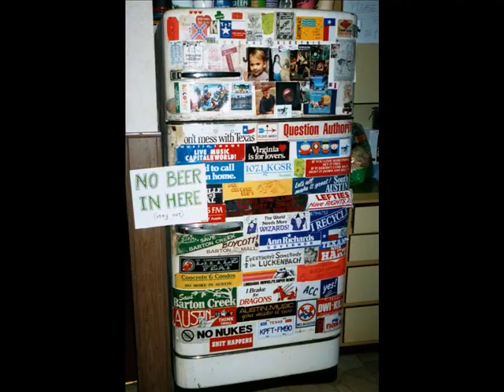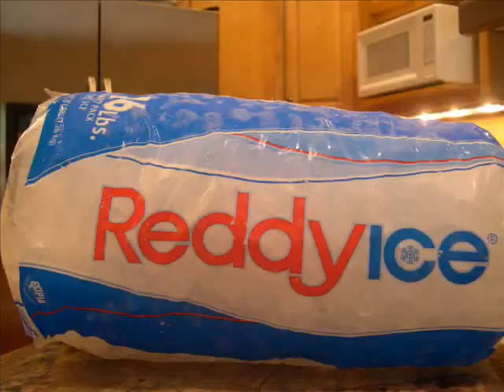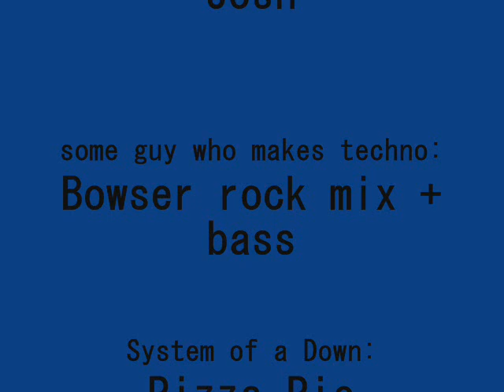Re: Three Questions..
My response to SeeVeeBee's three questions.

1) What does your computer desk area look like?
2) What is your favorite pair of underwear?
3) What's in your fridge?

My second video. It's in slide show format because I don't have a video camera yet. Enjoy.
SeeVeeBee rocks! Go watch her videos. NOW! And I know it's "and green peppers" in the song. I just like it better as "angry peppers".

And also I got the friggin title wrong. It is System of a Down: Chic 'n' stu
my bad.